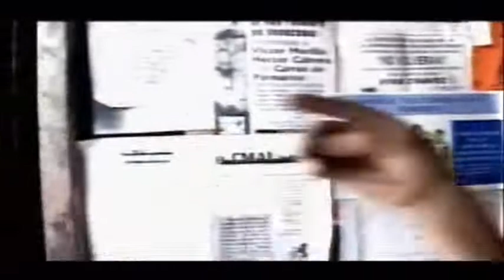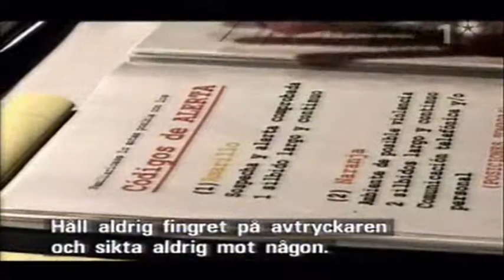Coup against Hugo Chaves PART 4